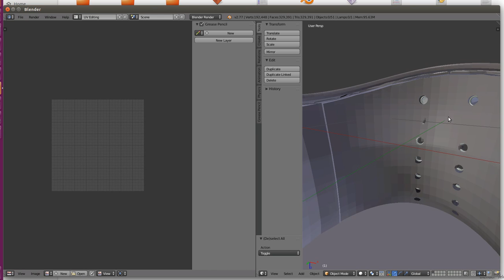steampunk top hat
down loadable in dae